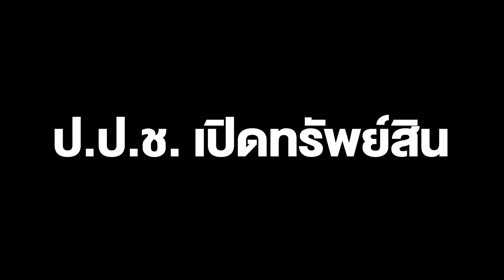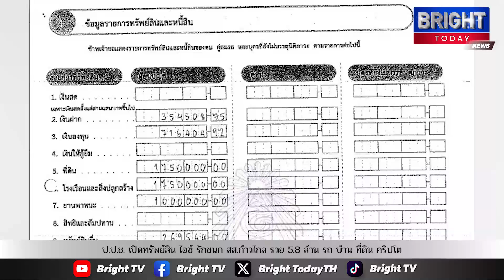ป.ป.ช. เปิดทรัพย์สิน ไอซ์ รักชนก สส.ก้าวไกล พบรวย 5.8 ล้าน รถ บ้าน ที่ดิน คริปโต หนังสือ 733 เล่ม